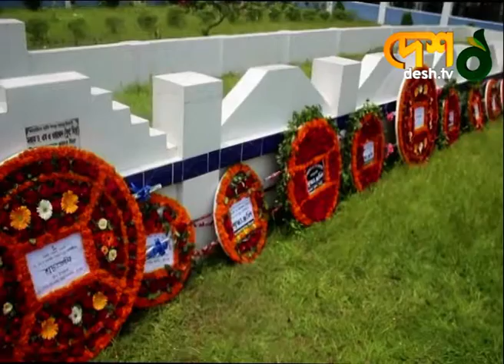এম এ ওয়াজেদ মিয়ার ১৩তম মৃত্যুবার্ষিকী পালিত | M. A. Wazed Miah | Physicist | BAEC | Desh TV News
রংপুরে নানা আয়োজনের মধ্য দিয়ে পালিত হলো প্রধানমন্ত্রী শেখ হাসিনার স্বামী ডক্টর ওয়াজেদ মিয়ার ১৩ তম মৃত্যুবার্ষিকী।

এম এ ওয়াজেদ মিয়ার ১৩তম মৃত্যুবার্ষিকী পালিত

»» Office Address:
42, Shaheed Sangbadik Selina Parveen Sarak, Malibag 1217 Dhaka, Dhaka Division, Bangladesh